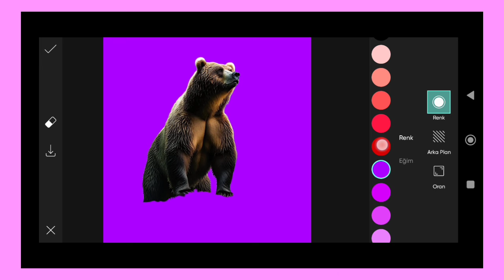Trending HDR video | A Screen Of Pure Pink sdc editing cc | Background | Bp Backdrop A380F K #100